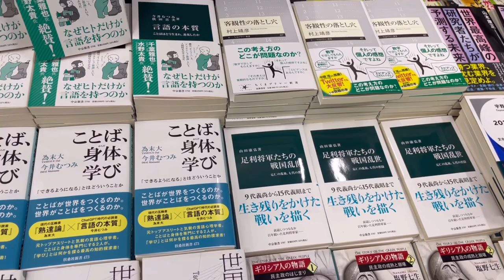【VLOG】21歳大学生、Vlogを再開し1週間を記録する | 21 year old Uni Student, Resuming vlog and Filming a week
日本に帰ってきて初のVlogを投稿します

Vlogを撮影するにあたった経緯や買い物や友人との交友記を今回のVlogでは収めました。